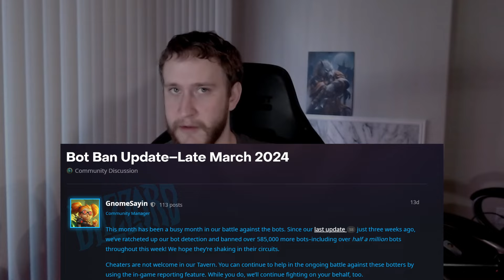Barcodes are DEAD?!?! Exclusive Info from Blizzard - Hearthstone Arena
Hearthstone Arena, Whizbang's Workshop! Kolst is back with a new video, this time featuring coverage of the new Arena patch! However we also have some new SECRET exclusive changes directly from Blizzard which will help the "barcode" problem! Will this fix Arena for good?